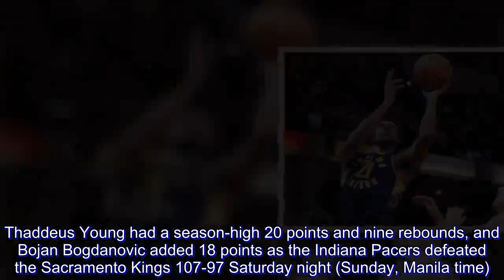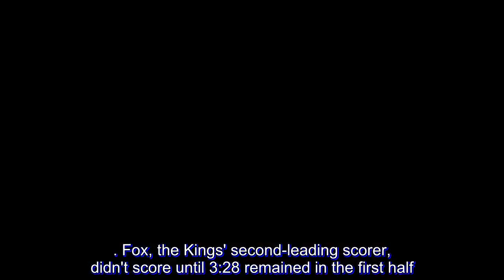Thaddeus Young takes charge as Pacers get back at Kings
Thaddeus Young had a season-high 20 points and nine rebounds, and Bojan Bogdanovic added 18 points as the Indiana Pacers defeated the Sacramento Kings 107-97 Saturday night (Sunday, Manila time).

Playing their 10th straight game without injured All-Star Victor Oladipo, the Pacers relied on defense and scoring balance. Myles Turner contributed nine points, 13 rebounds and four blocked shots, while Domantas Sabonis and Darren Collison each scored 14 points, Cory Joseph added 11 and Tyreke Evans and Doug McDermott finished with 10 apiece.

Buddy Hield scored 20 points and De'Aaron Fox added 18 points and six assists for the Kings, who shot 42 percent as their three-game win streak ended. Sacramento, which entered shooting 48 percent from the field this season, was held to 42 percent.

With each squad playing the second of a back-to-back set, the game lacked the dizzying pace of the teams' meeting of a week ago which was won by Sacramento 111-110.

This game was just as competitive, however. At least until Indiana, up 73-70 after three quarters, went on a 16-2 run midway through the fourth. Sacramento went scoreless on seven of eight possessions during the stretch, and the Pacers moved ahead 100-85 with 4:14 to go.

Hield connected on three three-pointers in the first quarter. The rest of the Kings' offense in the period came from inside the lane (16 points) or on free throws (six) as they carried a 31-24 lead into the second quarter.

Sacramento built a 12-point advantage shortly after, but Sabonis, who missed Friday's (Saturday, Manila time) 112-90 win at Orlando due to illness and had been listed as questionable, brought the Pacers back in a three-possession sequence. The 6'10" big man unleashed a rim-rocking, one-handed dunk, blocked a point-blank attempt by Willie Cauley-Stein and then pump-faked his way to a nifty basket over Cauley-Stein, causing the Kings to call time out with their lead trimmed to 38-30.

With the game tied in the waning seconds of the half, Young rebounded a Sacramento miss and flipped a transition pass to Collison, who pulled up for a wide-open, buzzer-beating jumper that provided Indiana a 54-52 halftime edge.

TIP-INS

Kings: Starting small forward Iman Shumpert, averaging 9.4 points in 25 minutes per game, sat out for rest. . Fox, the Kings' second-leading scorer, didn't score until 3:28 remained in the first half. . Prized rookie Marvin Bagley III fouled out for the first time.

Pacers: The win marked Indiana's third straight home victory over Sacramento and fifth in the last six meetings overall. . The Pacers committed 17 turnovers, but outrebounded the Kings 52-43.